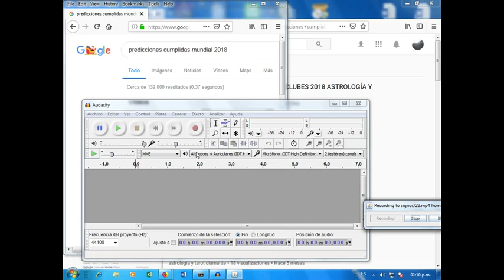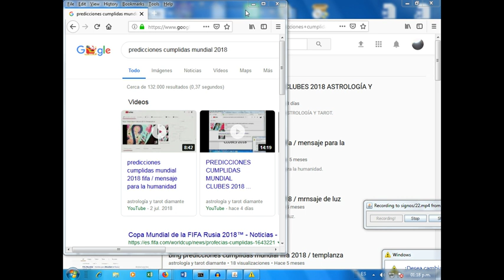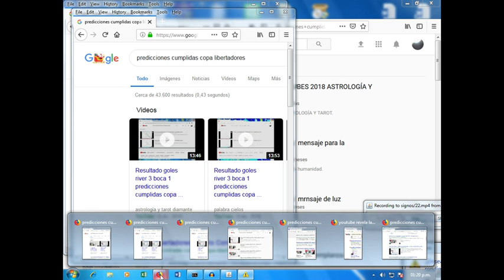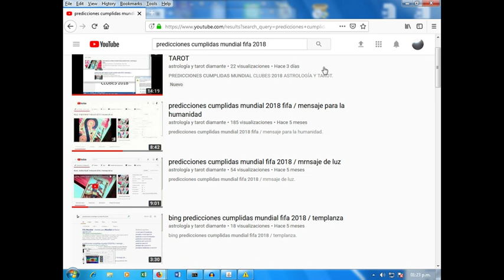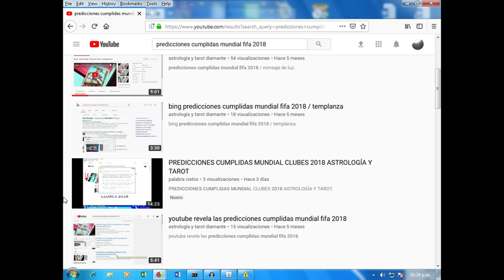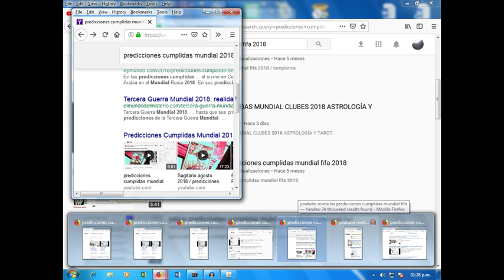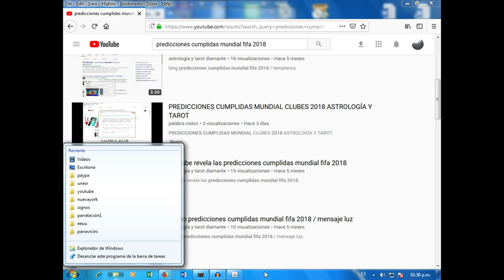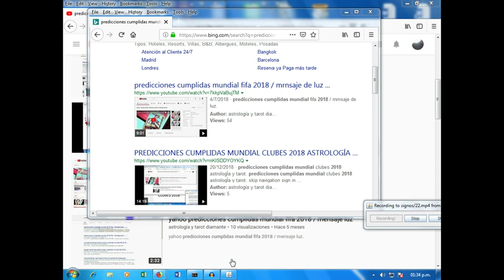predicciones cumplidas 2018 / astrología y tarot